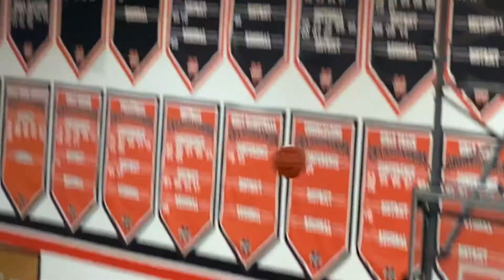West Branch Basketball 2021 Playoff Hype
West Branch 2021 Playoff Hype